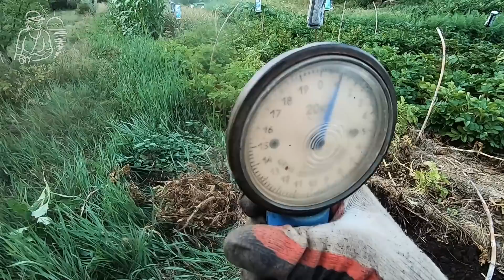С этим методом урожай в 3 больше | Посадка и сбор урожая картофеля по технологии Гордеевых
Метод для подбора оптимальной схемы посадки и выращивания картофеля. В эксперименте используем ранний низкорослый картофель сорта «Ривьера». Посадочный материал - верхушечные части крупных прошлогодних клубней. Сажаем картофель с расстоянием между клубнями в ряду через 5, 10, 20, и 33 см. Междурядье стандартное - 80 см. Проверяем какой урожай вырос с разной густотой посадки картофеля. Принимаем итоговое решение для густоты посадки клубней в будущем году. Для наших условий, целей и климата - лучшее расстояние 10 см. Это именно для раннего низкорослого сорта. Решение принято с учетом следующих основных данных для каждого из вариантов выращивания: общая урожайность, средняя урожайность одного куста, размер клубней, масса посадочного материала, трудозатраты, продолжительность выращивания, технология выращивания с мульчированием сеном и разваливанием ботвы, освещенность растений, климат, в частности температура почвы с разной густотой посадки, устойчивость к тепловому вырождению клубней. Подобрав оптимальную густоту посадки для конкретного сорта картофеля можно с одной и той же площади огорода получить в 2-3 раза больше урожая, при одинаковых затратах труда на выращивание. Аналогично можно подобрать и расстояние между рядами. Но именно подбор расстояния между клубнями в ряду позволяет обойтись без серьезных изменений в исходной технологии выращивания. Эксперимент получился достаточно наглядный. Несмотря на аномальный климат в этом году, и снижение урожайности сорта «Ривьера» в несколько раз по сравнению с прошлым годом. Из-за аномально жаркой сухой и одновременно морозной погоды весной картофель закончил формировать урожай, кусты полностью высохли, в этом году на месяц раньше, и чем в прошлом году. Пример в 3 раза большей урожайности по этому же сорту, и полностью технология выращивания, у нас Мы показываем наши DIY-технологии посадки и выращивания картофеля для начинающих пошагово. Мы проводим эксперименты в зоне рискованного земледелия — в морозном и одновременно жарком засушливом климате Ростовских/Луганских степей.

📖 Содержание:
00:00 Вступление - о чём этот фильм?
00:26 Расстояние между клубнями картофеля в ряду: 5, 10, 20, 33 см.
03:01 Уборка урожая картофеля с разной густотой посадки.
07:19 При расстоянии между клубнями 33 см - собран урожай 1 кг.
07:26 При расстоянии между клубнями 20 см - собран урожай 1,6 кг.
07:32 При расстоянии между клубнями 10 см - собран урожай 2,4 кг.
07:37 При расстоянии между клубнями 5 см - собран урожай 2,7 кг.
08:02 Масса посадочного материала: от 18 до 29 граммов.
08:22 Напоминание о подписке на наши каналы.
08:37 Предложение по обмену опытом в комментариях.
09:05 Конец фильма.